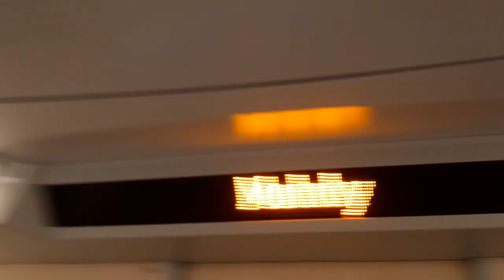Lindholmen - Ormsta med X15p Vagn 703 samt @mr.c6-1312's tal om att rädda CX-Tågen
Videon är filmad med @mr.c6-1312 och @busestrainsinswedenandmore den 12:e januari år 2024.
OBS! Talet är bara ett skämt! Vi vill inte oroa er som reser med tunnelbanan!